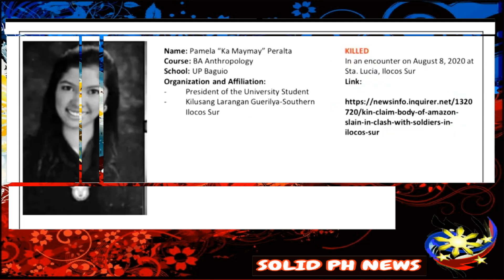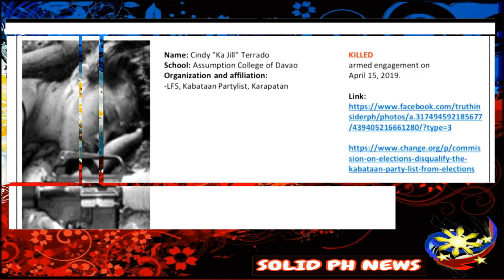KAGAT PARTLIST NAPAHIYA SA HEARING/SINAMPAL NG VIDEO SA HEARING /INA NG NGING NPA PUMALAKPAK SA TUWA